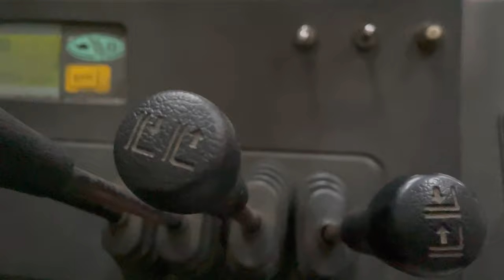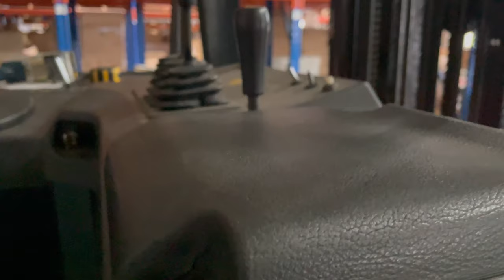How to drive fort lift in Tamil |forklift ஓட்டுவது இவ்வலோ ஈசியா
Forklifts are more likely to tip over and harder to steer than cars, making them more difficult to drive safely.[1] After practicing how to drive and learning how to handle the forklift, you’ll be able to lift and carry heavy loads with ease. Just be sure to check with your country’s department of health and safety to see if you need an operator’s certification before driving a forklift

1
Climb into the forklift and buckle the seatbelt. Board the forklift from the left side. Grab the handhold near the front of the cab with one hand and the back of the seat with your other. Put your foot on the step and lift yourself up into the seat. Once you’re sitting down, buckle your seatbelt so you’re safe.[2]
Never grab the steering wheel while you’re pulling yourself into the cab.
If you’re in a standing forklift, make sure to put on the safety harnesses once you’re inside.

2
Turn the key to start the forklift. Find the shifter lever under the left side of the steering wheel. Make sure the lever is in the center position so it’s in neutral. Locate the emergency brake lever on the left side of the machine and make sure it’s pulled down and activated. Put the key into the ignition on the right side of the steering column and turn it forward to start the forklift’s engine.[3]

3
Lift the fork up by 2–4 in (5.1–10.2 cm) with the control levers. Your forklift should either have 1 or 2 black levers that control the height and tilt of the fork located to the right of the steering wheel. Pull the lever to raise the fork’s 2 tines off the ground by 2–4 in (5.1–10.2 cm) so they don’t scrape the ground while you’re driving.[4]
If you want, you can also tilt the tines backward to raise them even further.
Each forklift operates differently, so look at the forklift manual before operating any of the levers so you know exactly what they do.

4
Depress the brake pedal on the left of the accelerator pedal before releasing the emergency brake. Press the brake pedal with your right foot before pushing the lever for the parking brake forward. Keep your foot on the brake pedal or else the machine may move.[5]
Make sure nobody is on either side of you within 10 feet (3.0 m) when you start driving.
Image titled Drive a Forklift Step 5

5
Use the shifter to change the direction you’re driving. Push the shifter forward to drive or pull it back if you want to go in reverse. Keep your foot on the brake pedal while you shift so you don’t move around.[6]
Whenever you are stopped, put the shifter back into the middle position to change it into neutral.

6
Press on the accelerator to move. The accelerator is located beneath the steering wheel on your right, just like the inside of a car. Lightly press on the accelerator with your right foot to start moving. Maintain a slow speed at first until you’re used to handling the machine.[7]
If you’re driving in reverse, make sure to always look behind you so you know where you’re going.
Some forklifts have a forward and reverse pedal. Check the machine’s manual to check what type of forklift you’re driving.
Image titled Drive a Forklift Step 7

7
Honk your horn when passing through busy areas. The button for your horn should be in the center of your steering wheel, similar to a car horn. If you’re driving in a tight area with frequent traffic, use the horn so others know that you’re passing by.[8]
Honk the horn whenever you come to an intersection. That way, people who are crossing will know that you’re coming.

8
Turn the steering wheel in the direction you want to go while you’re driving. Grab the knob on top of the steering wheel to control it better. Spin the wheel in the direction you want to turn. When you want to make a turn at a sharp angle, wait until the back of the tines reaches the corner before starting your turn.[9]
Tip: Forklifts make tighter turns when you’re going in reverse since they have rear-wheel steering. Start making a right-angle turn when the front wheels are 3 feet (0.91 m) away from the corner.